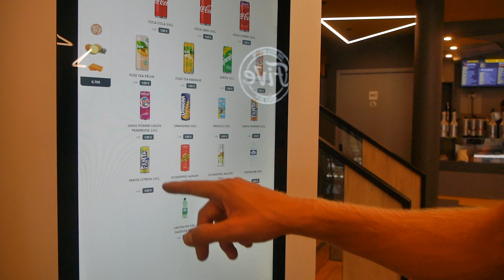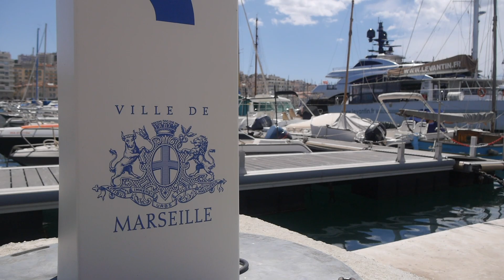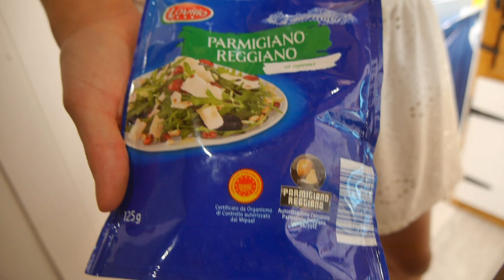Van Life South France / Found the BEST free ParkUp in the centre of Saint Tropez / Europe Road Trip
So our van life Europe road trip is already 6 weeks in! All the work we put into converting our Ford Transit 17 Seater Minibus, is paying off, as this week we have enjoyed adventuring around the beautiful South Coast of France.

In this episode, we visited the beautiful (And extremely expensive) Port town of Saint-Tropez, as well as enjoying some amazing Pizza when touring through Marseille. To finish it all off we visited the beautiful Lac De Saint Cassien. What an amazing week it has been!

Music by Nil Dey - Memories Make Your Lips Smile But Eyes Sad